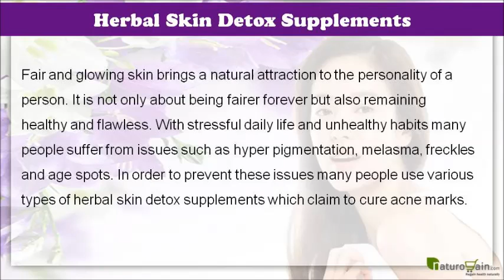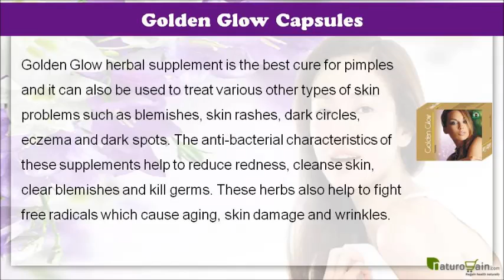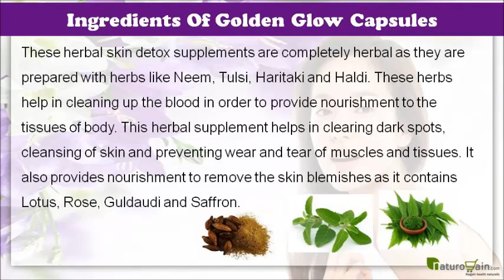Natural Skin Detox Supplements to Cure Acne Marks Naturally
In this video, we are going to discuss the best natural skin detox supplements.

Golden Glow capsules are effective natural skin detox supplements which help in providing complete shine to the skin and treat acne problem.

These pills are developed with herbs which are beneficial in purifying blood in the body.

Natural Skin Detox Supplements for Acne Treatment